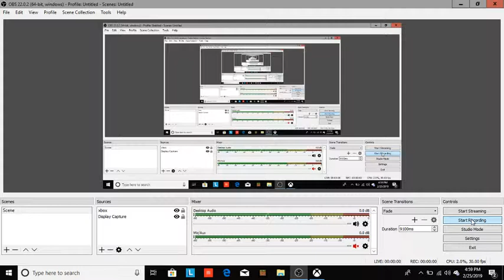Wenjia [part 1][Chapter 1][Xbox One]